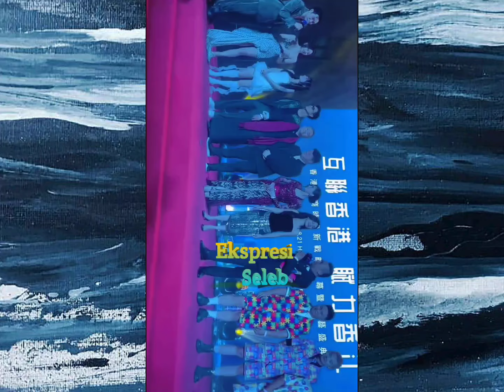Celine Evangelista cantik banget